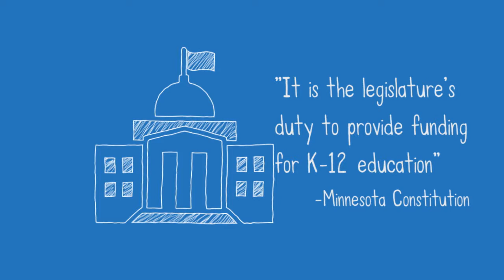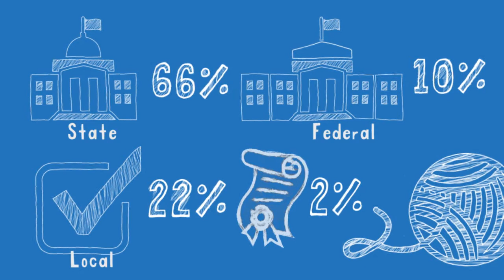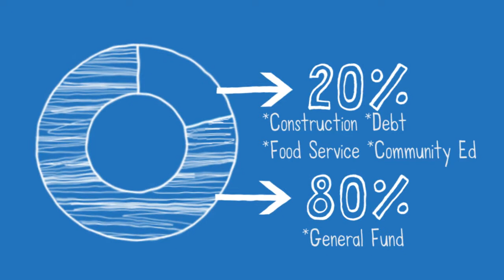Budgeting 101 - 2016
Budgeting 101 for the Saint Paul Public Schools 2016-17 school year.